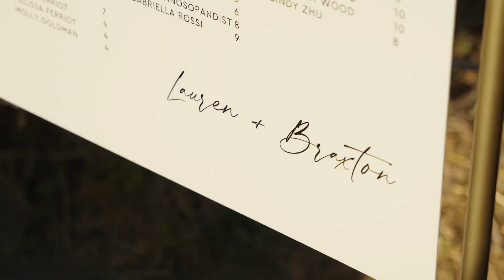Lauren & Braxton Wedding